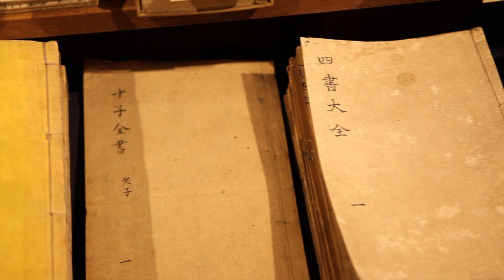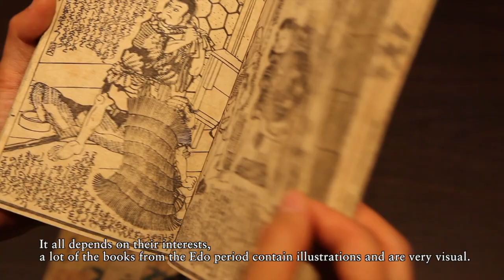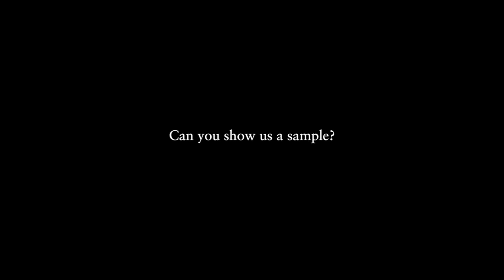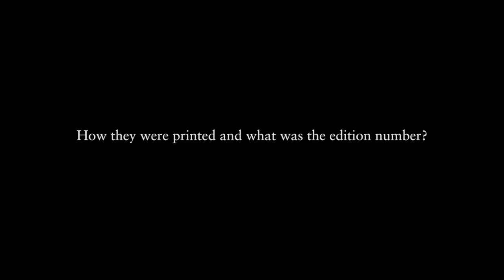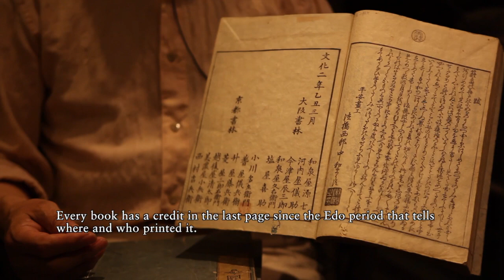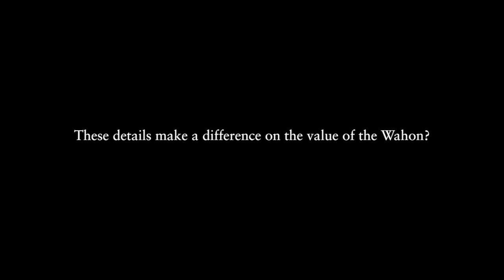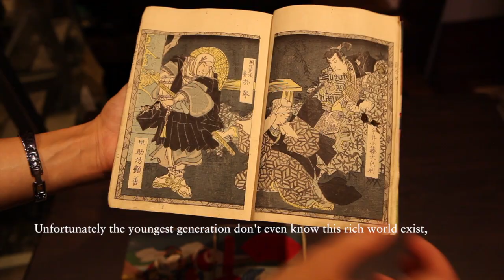bdp documentary: Wahon Seishindo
"Wahon" is a generic term for all the imprints and manuscripts that were mostly written and printed in Japan from approximately AD 700 to 1868, which includes the Edo and early Meiji period. Wahon are usually printed on Washi and bound in Japanese style. The history of Wahon goes back nearly 1300 years and still fascinates a lot of collectors. The 70 year-old Seishindo bookstore , located in the middle of Jimboucho area caters to the many collectors fascinated by the 1300-year history of Wahon. In an interview, university professor Kounosuke Hashiguchi, Seishindo's second-generation owner, shares his rich and profound knowledge of Wahon.

check our website / online bookstore!